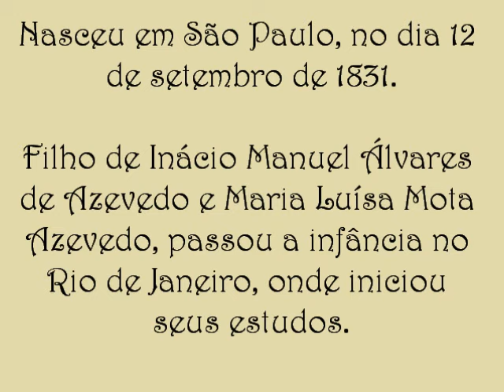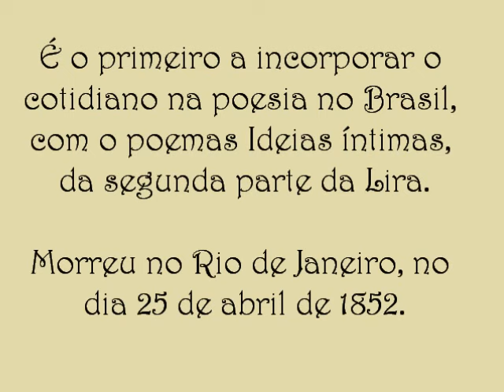Biografia Álvares de Azevedo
Colégio La Salle 2º EM